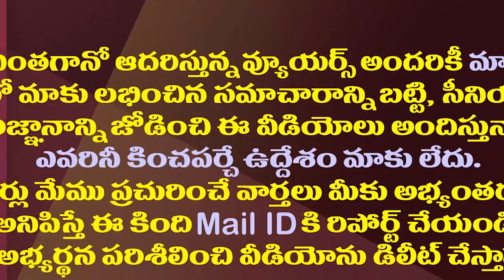బద్వేలు ఎన్నికపై చంద్రబాబు నిర్ణయం బూమెరాంగ్| Chandrababu Decision On Badvel Bypoll Become Boomerang